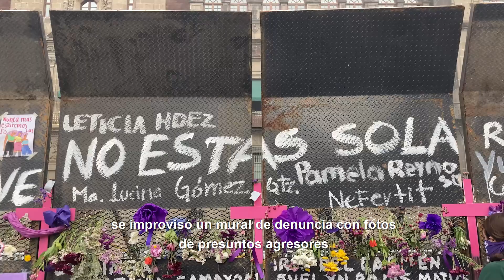Así se puso la marcha del 8M2021 en CDMX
Al grito de "un violador no será gobernador" o "y la culpa no era mía, ni dónde estaba ni cómo vestía"...

La ola morada y verde volvió a vestir las calles del Centro de la ciudad este 8 de marzo, Día Internacional de la Mujer.

La cita fue el Monumento a la Revolución, desde donde miles de mujeres, adolescentes y niñas partieron alrededor de las 14:30.

Si bien la marcha fue menos nutrida que la del año pasado, en su trayecto al Zócalo el contingente llenó las calles a lo largo y ancho.

En la Plaza de la Constitución, el memorial con el que se intervinieron las vallas que cercaban Palacio Nacional se extendió hasta la Catedral.

Y en el asta de la bandera monumental se improvisó un mural de denuncia con fotos de presuntos agresores, al igual que en el Monumento a la Revolución.

Para el final, se reportó que la valla del Zócalo fue derribada en varios puntos y que se rociaron gases lacrimógenos contra las manifestantes. También llovieron algunos petardos.

El saldo que reportó la Secretaría de Seguridad Ciudadana es de 15 policías heridas, así como 4 manifestantes.